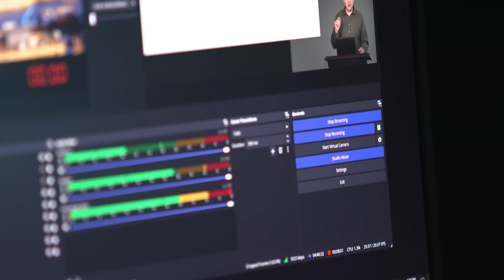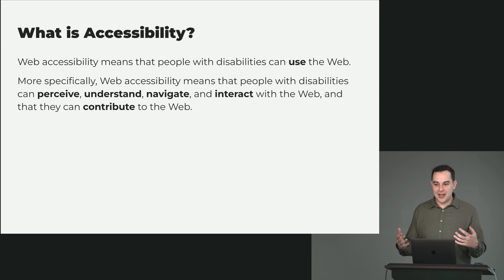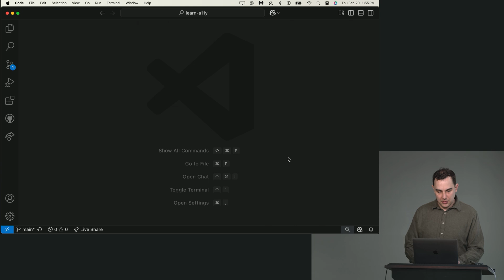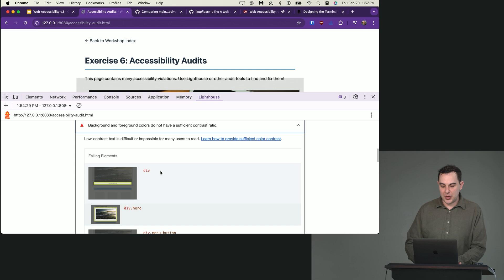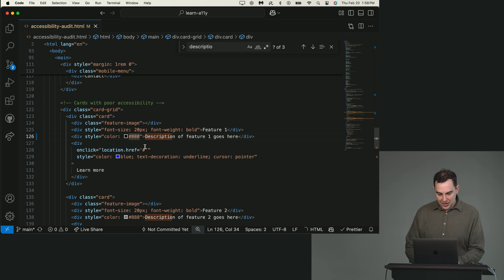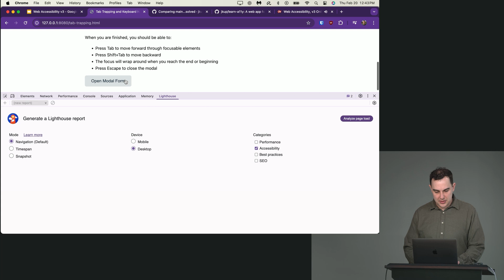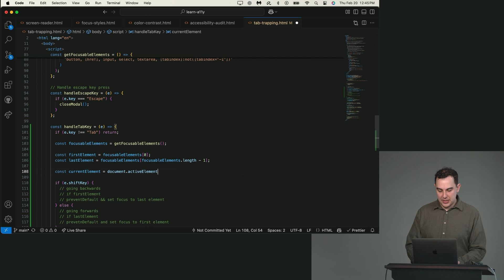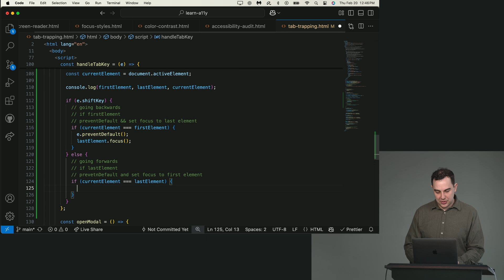Website Accessibility, v3 with Jon Kuperman | Preview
About this Course:
Build content for everyone and become your company's accessibility expert! Learn the importance of semantic HTML and alt text for ensuring screen readers can navigate your site. Create accessible navigation with focus states, tab order, and advanced techniques like tab trapping. Quickly fix issues with color contrast and make advanced UIs accessible with ARIA labels and roles.

About Us:
Advance your skills with in-depth, modern front-end engineering courses — our 200+ high-quality courses and 18 curated learning paths will guide you from mid-level to senior developer!

Sections:
0:00 - Introduction & Course Description
0:45 - What is Accessibility?
2:22 - Running Accessibility Audits
6:34 - Using the Network DevTools